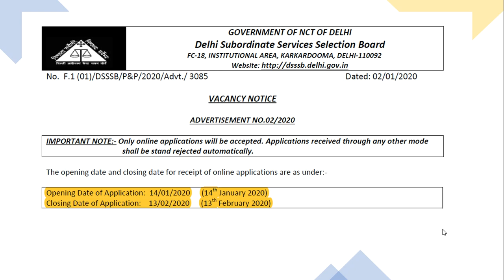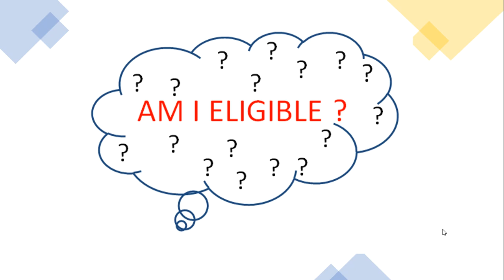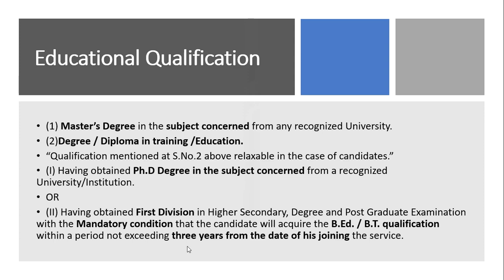DSSSB PGT भर्ती 2020, QUALIFICATION (योग्यता) | ELIGIBILITY CRITERIA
PGT RECRUITMENT
(Group B, Grade Pay 4800)

1. HINDI PEDAGOGY E-BOOK FOR CTET, KVS,DSSSB,HTET,UPTET,REET (HINDI MEDIUM)...

2. English Pedagogy book for all teaching exams.

3. MATH PEDAGOGY (HINDI MEDIUM) FOR ALL TEACHING EXAMS.

4. सामाजिक विज्ञान (SOCIAL SCIENCE PEDAGOGY IN HINDI MEDIUM) FOR ALL TEACHING EXAMS.

5. 1. Mathematics Handwritten Notes by Pawan Yadav Sir .

6. बाल विकास और शिक्षा शास्त्र (HINDI MEDIUM E-BOOK) CHILD DEVELOPMENT & PEDAGOGY (850 महत्वपूर्ण प्रश्न जो पिछले सालों में पूछे गए हैं ).

7. CHILD DEVELOPMENT AND PEDAGOGY FOR KVS , CTET, HTET and all (HINDI MEDIUM) बाल विकास और शिक्षा शास्त्र COMPLETE BOOK WITH THEORY AND QUESTIONS .

8. CHILD DEVELOPMENT AND PEDAGOGY (ENGLISH MEDIUM).

9. Child Development & Pedagogy Questions Booklet (600) with Answer (English Medium).

10. पर्यावरण अध्ययन E-BOOK (पर्यावरण अध्ययन के 690 महत्वपूर्ण प्रश्न)...

11. EVS PRT HANDWRITTEN NOTES (HINDI MEDIUM) .

12. HINDI PEDAGOGY E-BOOK FOR CTET, KVS,DSSSB,HTET,UPTET,REET (HINDI MEDIUM)...

13. English Pedagogy book for all teaching exams.

14. MATH PEDAGOGY (HINDI MEDIUM) FOR ALL TEACHING EXAMS.

15. सामाजिक विज्ञान (SOCIAL SCIENCE PEDAGOGY IN HINDI MEDIUM) FOR ALL TEACHING EXAMS.

16. 1. Mathematics Handwritten Notes by Pawan Yadav Sir .

17. Computer MCQ EBook (English Medium).

18. 1100 + HARYANA GK LAST YEAR QUESTION PDF DOWNLOAD

19. HTET 2018-19 COMMON PRACTICE PAPER FOR PRT, TGT AND PGT(HINDI MEDIUM).

20. 550 Most Important Question of Haryana GK by DR. VIJAY SIR.

23. संपूर्ण हरियाणा सामान्य ज्ञान और पिछले सालों में पूछे गए प्रश्न उत्तर (HINDI MEDIUM HANDWRITTEN WRITTEN NOTES).